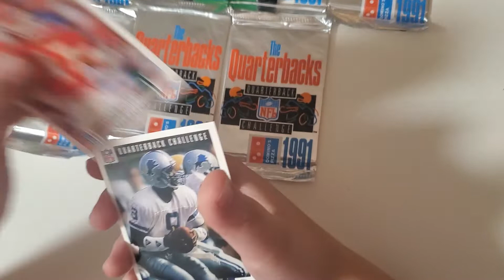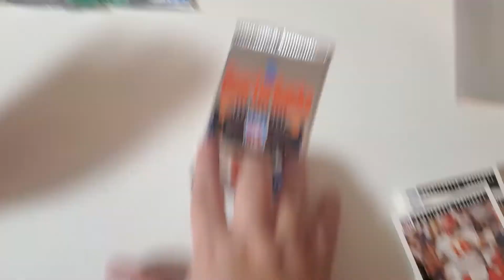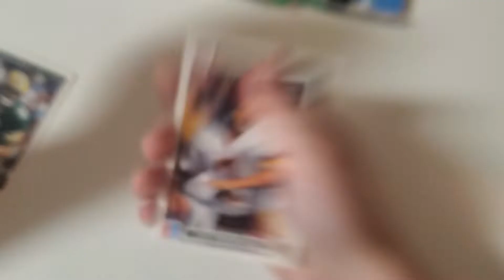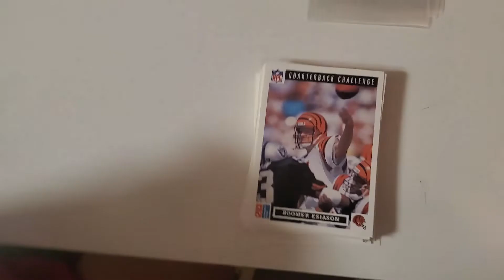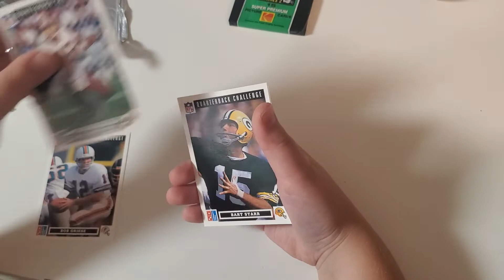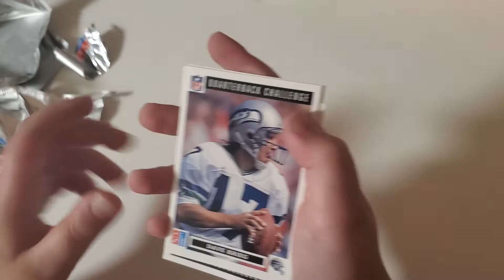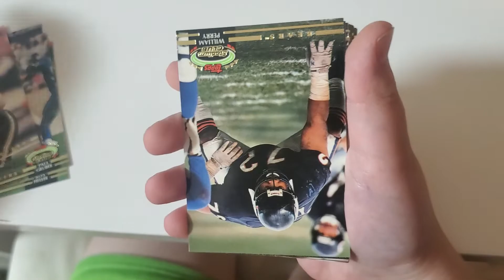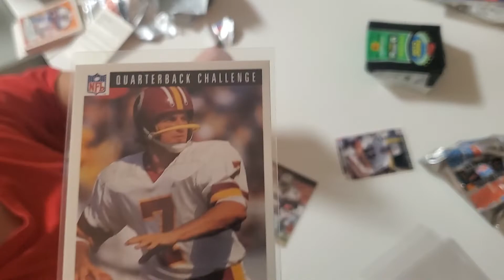NOTHING BUT FOOTBALL!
Opened nothing but some football cards. getting ready for the Superbowl!